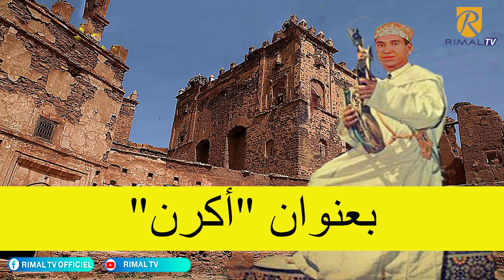محمد الدمسيري أسطورة الغناء الأمازيغي